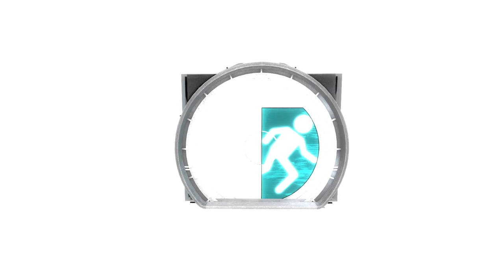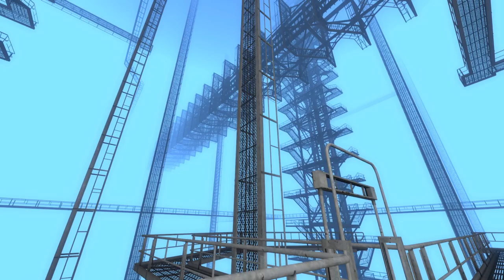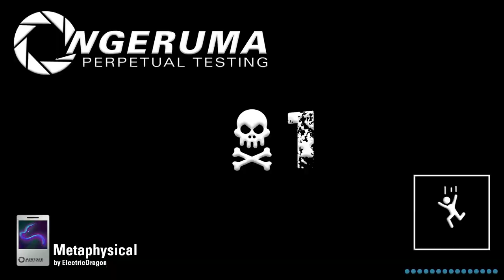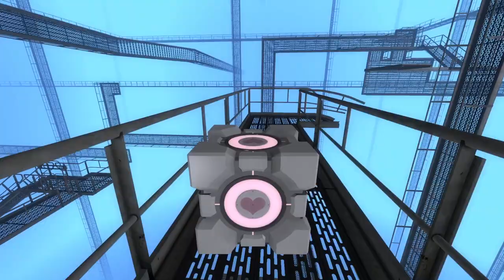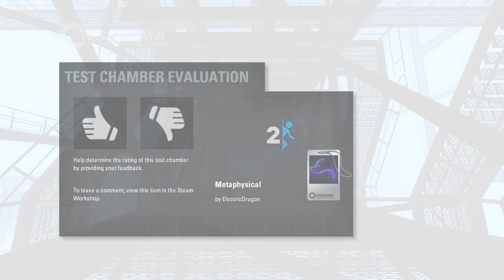"Metaphysical" | Perpetual Testing | Portal 2 Community Maps & Mods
“Metaphysical”
By ElectricDragon

Let’s get Metaphysical, Metaphysical
I wanna get Metaphysical

Check out the ever growing list of maps and mods that have been recommended to me:

Thank you for joining me as I test my way through the infinite number of community test chambers, custom made testing scenarios, mods, player made maps, and levels available for Portal, Portal 2, Aperture TAG, Thinking with Time Machine, and Portal: Reloaded through the Steam Workshop.

All music is in game, and is used in accordance with the Valve Video Policy: